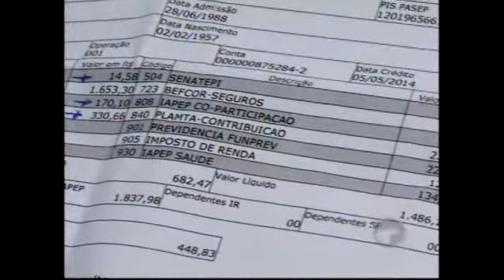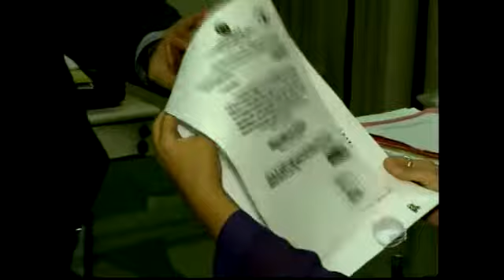Mobilização de enfermeiros afetou HGV, HUT e Maternidade em Teresina